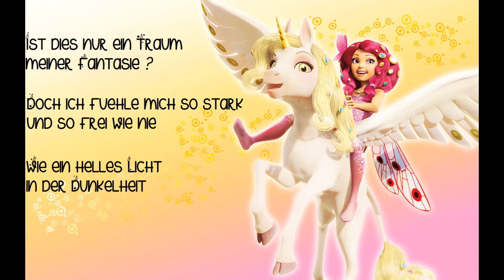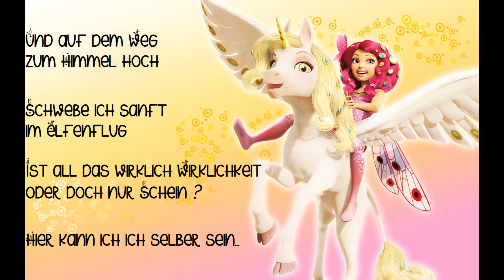Mia And Me/Komm Und Flieg Mit Mir/Lyrics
Serie : Mia And Me (2011)
(Theme)Song: Komm Und Flieg Mit Mir